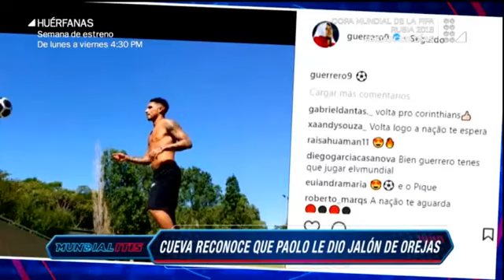Christian Cueva reconoce que Paolo Guerrero le dio jalón de orejas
El volante de la selección peruana Christian Cueva ha vuelto a tener protagonismo en el Sao Paulo, pero para lograrlo tuvo que intervenir el capitán de la blanquirroja, Paolo Guerrero.

El propio Cueva ha aceptado que el delantero le llamó la atención cuando tuvo dudas sobre su permanencia en Sao Paulo.

"Él me conoce mucho. Primero me llamó para calmarme, para que pensara en las cosas que no tenía que hacer. Hablé casi 45 minutos con él y realmente me sirvió esa charla. Somos amigos. Eso es lo que hay en la selección: la preocupación que hay del uno por el otro".